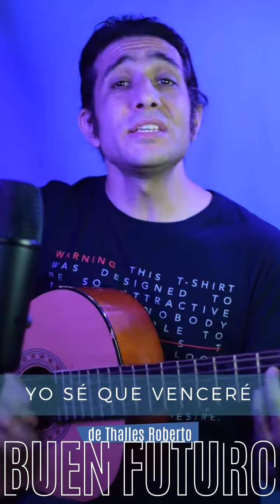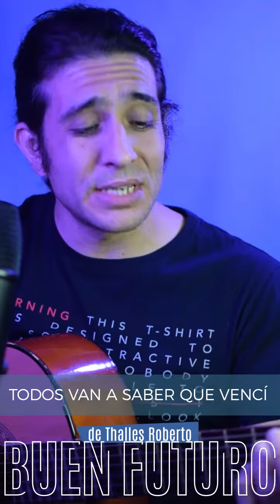🙏EXPERIMENTA LA FE🙏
✅17º Lunes con Dios🙏
📜Hebreos 11.1
📜Es, pues, la fe la certeza de lo que se espera,
la convicción de lo que no se ve.📜
📜Reina-Valera 1960📜

Yo sé que viviré
para testificar
el milagro que
Dios va hacer en este desierto
Vencí
Todos van a saber que vencí
así como Jesús venció
Soy, Heredero de victoria

.(mi aporte en la letra)...
Yo sé que confiare
En Dios que es mi papa
Y Él me sostendrá
Cuando cansado de todo me siento
Yo sé que venceré
Mi vida cambiará
Porque yo en Jesús
Me apoyo y busco fuerza y aliento
Yo sé que lograre
Mis miedos conquistar
Mi vida cambiará
Dios va a fortalecerme ¡ES CIERTO!

Vencí
📢Intérprete: @gonza.ley
🗣Si este tema ha sido de bendición para tu vida
compartilo y dejanos tu comentario
sobre como Dios esta obrando en tu vida🗣
🙌Todos podemos bendecir🙌